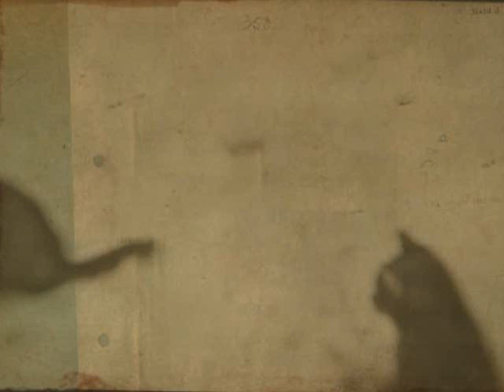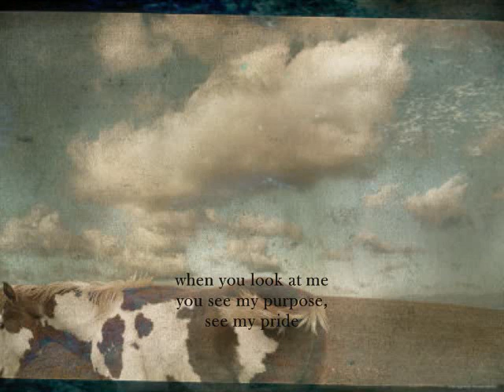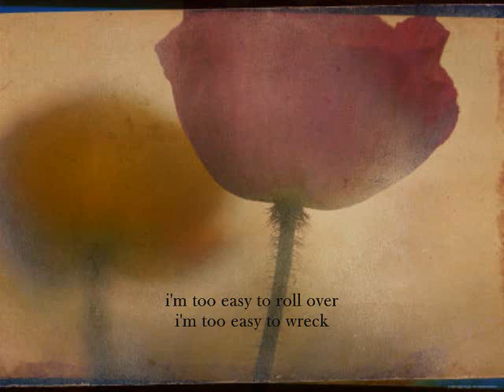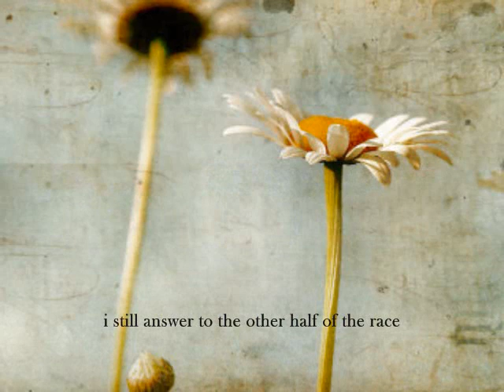Ani DiFranco "I'm No Heroine"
living in clip 1997